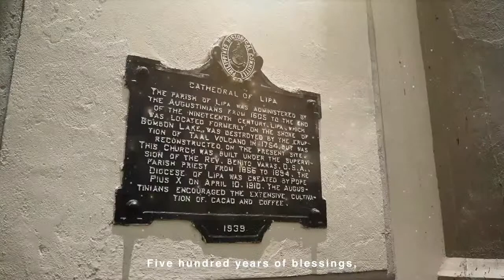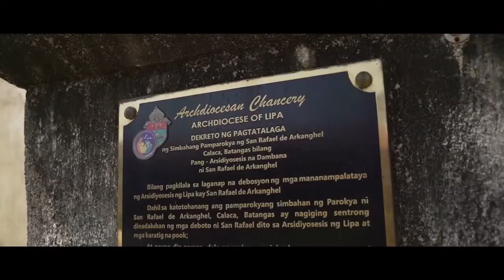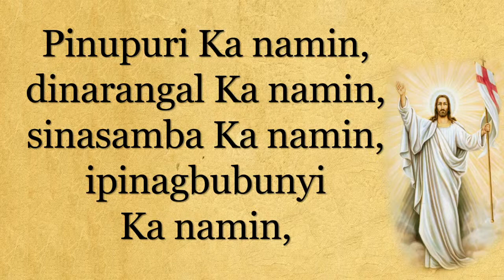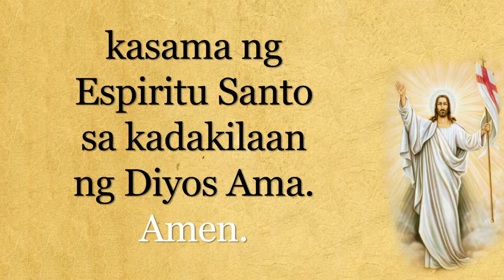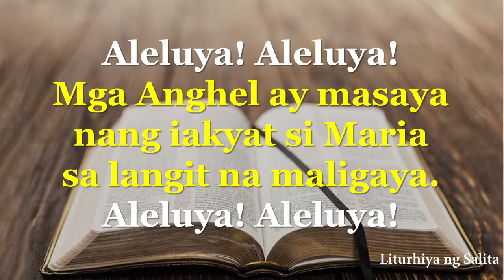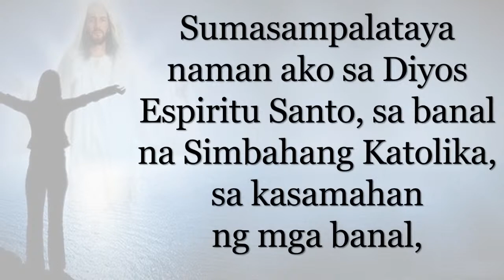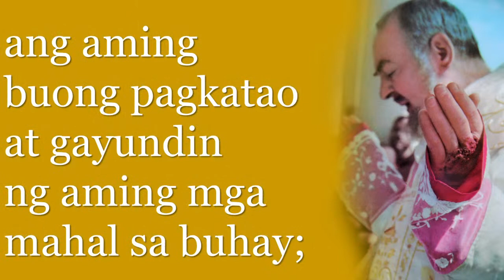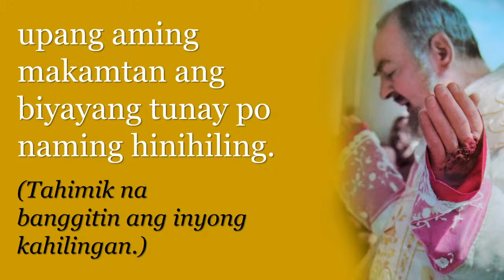Agosto 14, 2021 | 5 p.m. - Dakilang Kapistahan ng Pag-aakyat sa Langit ng Mahal na Birheng Maria